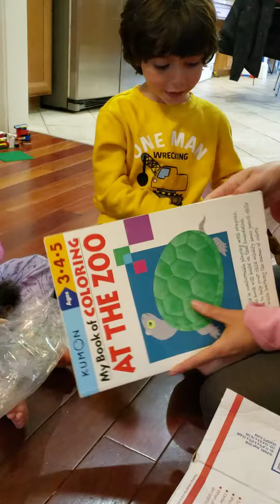Aunt Ruth is the BEST!!!!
Zoo in a Box